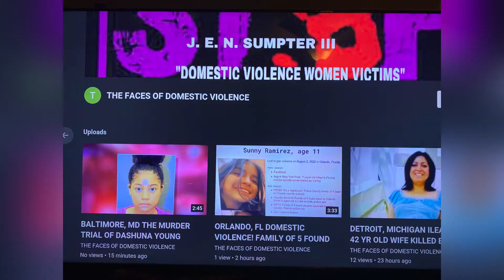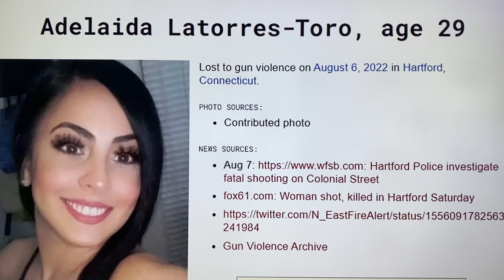HARTFORD, CONNECTICUT ADELAIDA LATORRES-TORO 29 SHOT AND KILLED ON COLONIAL STREET IN HARTFORD!